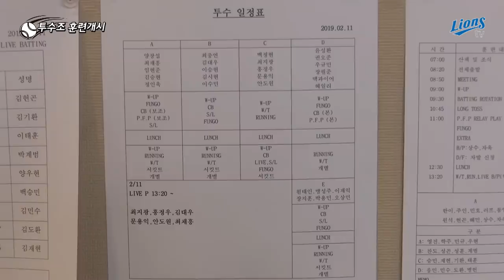[라이온즈TV] 사자 투수들의 모습, 갑니다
사자 투수들의 모습, 갑니다 ^^

오키나와에서 훈련을 시작한 생생한 투수들의 모습,
궁금하셨죠?

지금 라이온즈TV에서 바로 만나보세요 ^^

다들 훈남들 ^^